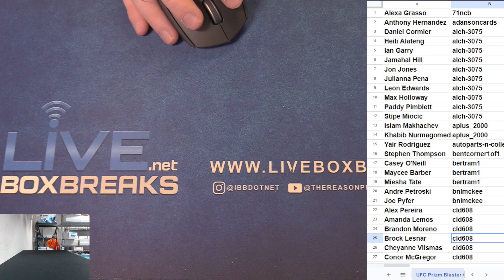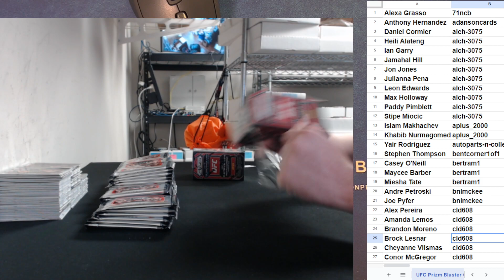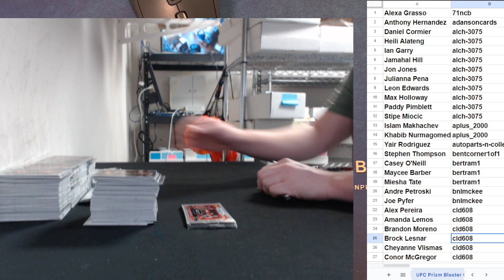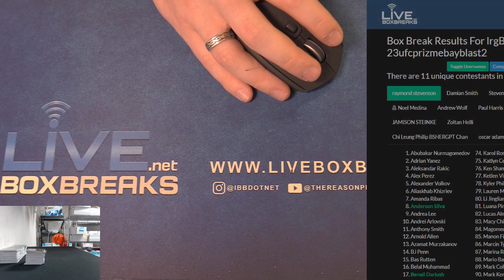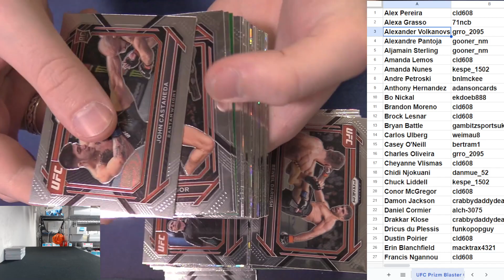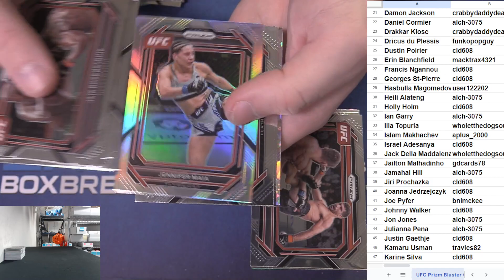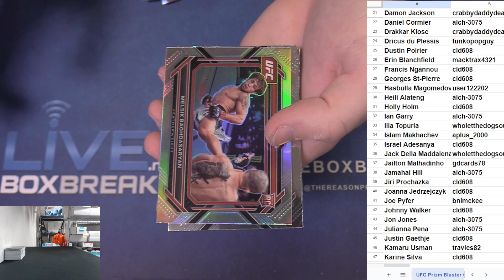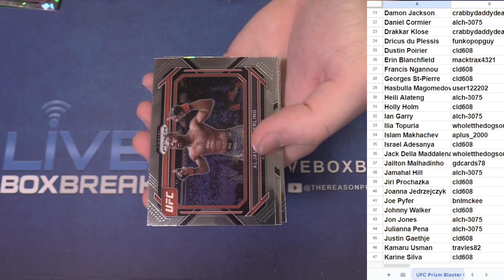2023 UFC Prizm Blaster Player Case #2 EBAY LBB